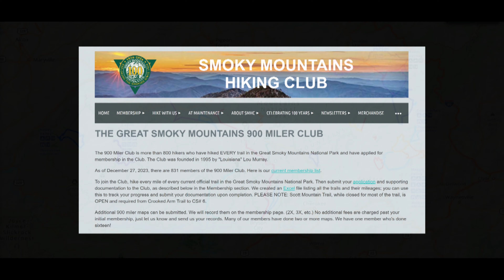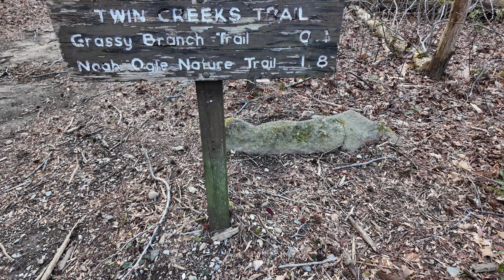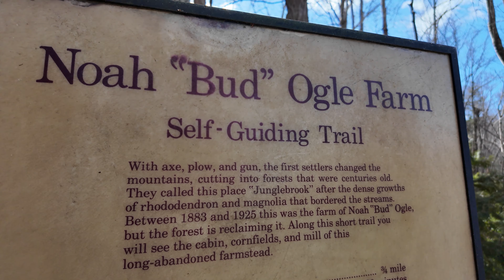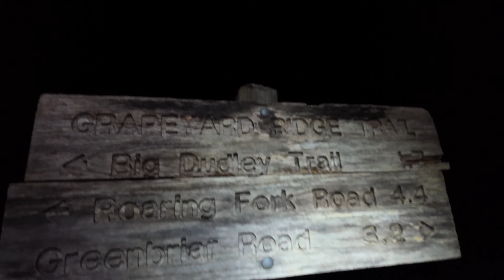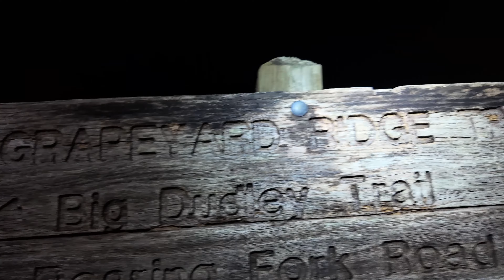Ep. 32 Twin Creeks-Baskins Creek-Grapeyard Ridge - 2024 Jan 13 (Sylvan Reflections)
This trip took me on a gentle stroll through the Cherokee Orchard area where I saw the Bud Ogle cabin and barn. Upon reaching the Baskins Creek trail, I not only began to climb a bit, but also to encounter what seemed like a unending series of blow-downs, causing me to end up with a couple hours of night hiking on those remaining 12 miles to camp! Along the way, I saw several cemeteries, settlers cabins, and the beautiful Baskins Creek Falls. I met some great guys at camp and saw the iconic steam engine of "Injun Creek"!

Ultimately, that is what enables me to provide more content!

-- Chapters --
00:00  Intro
00:31  Map
02:46  Hike begins
05:18  Bud Ogle place
07:51  Baskins Creek
12:25  Baskins Creek Falls
16:57  Bales Cemetery
18:38  Bales Cabin
22:33  Night hiking
25:00  Big Dudley spur
27:53  Return to Grapeyard Ridge
28:21  Campsite 32
21:28  Steam Engine
36:02  Greenbrier Road
36:47  Farewell Message